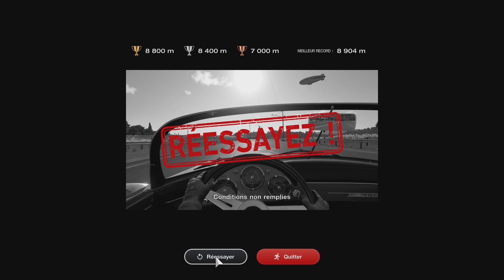Gran Turismo 7_20230309202325